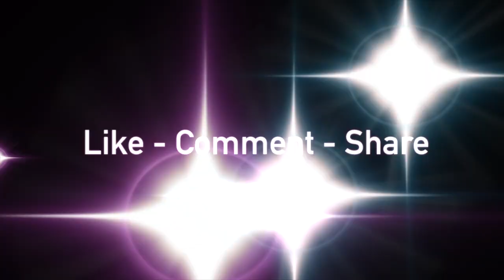Splitting Firewood - Working in the Wood Yard with the Wife, Wolfe Ridge and 6 Way Wedge.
Back out in the wood yard getting some work done adding to the mountain of wood. Amanda was helping toss the splits off the splitter. The Wolfe Ridge with a 6 way wedge is hard to keep up with.